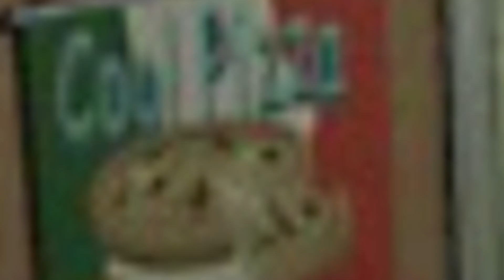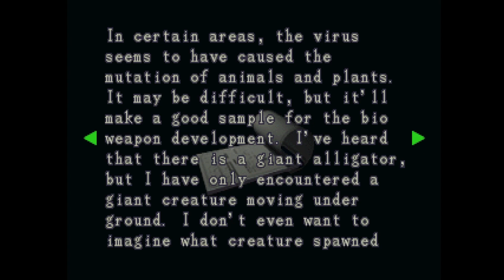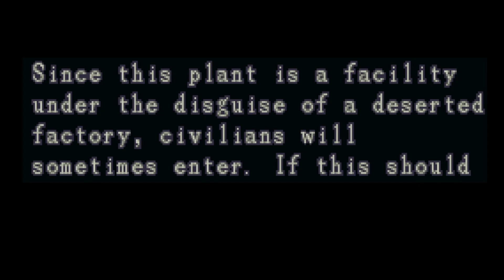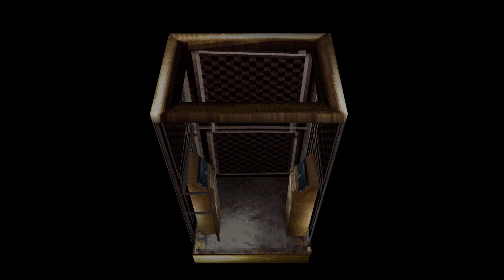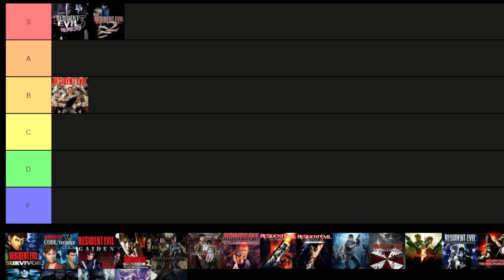Resident Evil 3 has a crazy ending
I play horror games and cut them down into 1-2 videos and try to make them funny lol
Right now i'm going through every main line Resident Evil game, doing some Silent Hill stuff too and plan to get around to a bunch more in the future!